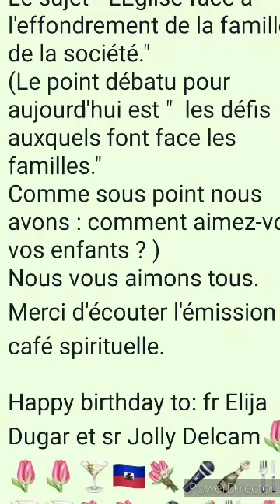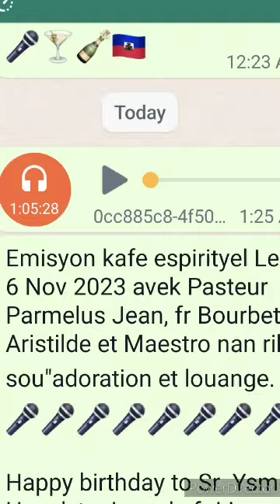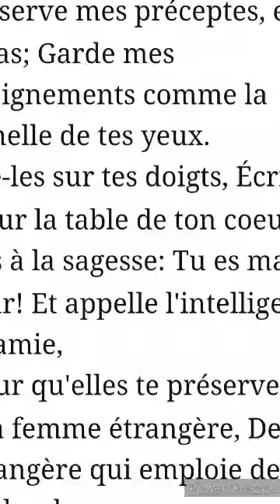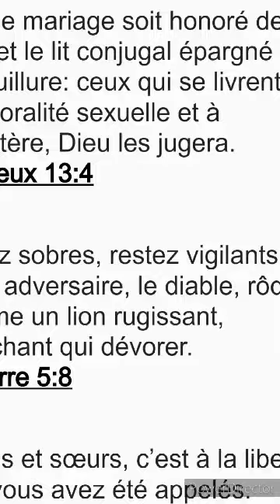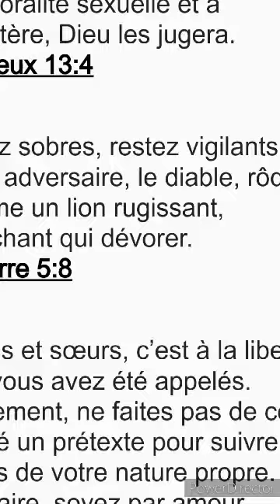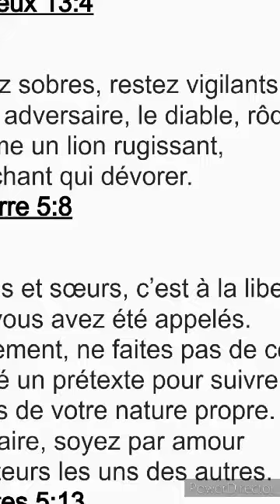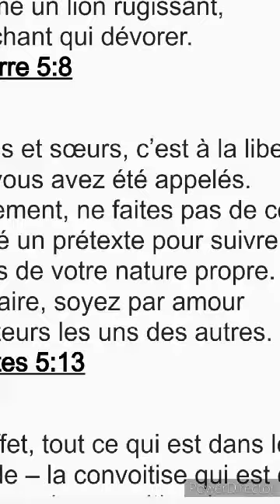Emisyon kafe espirityel Samedi 18 Nov 23 avek Pasteur Parmelus et Pasteur Kelly Bernard, P.M.P.P